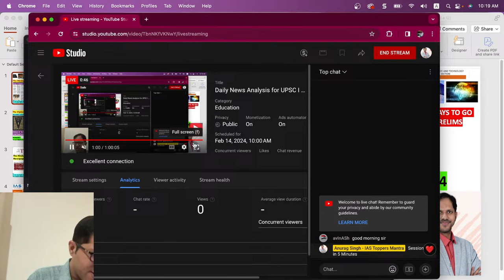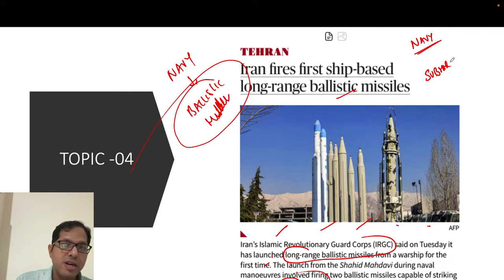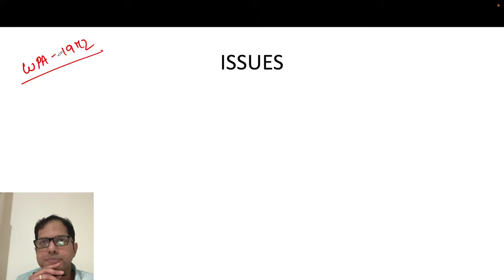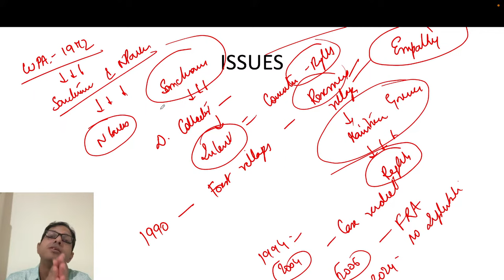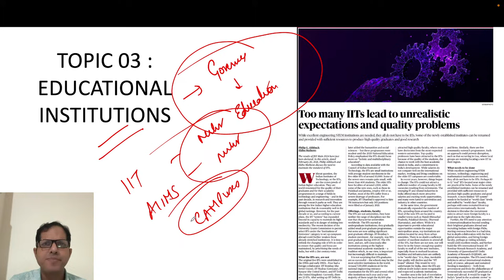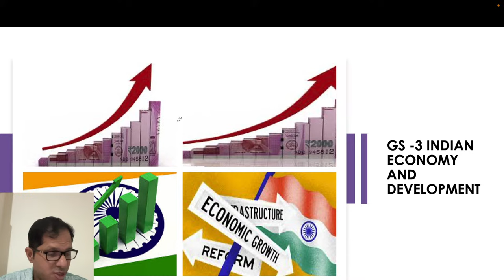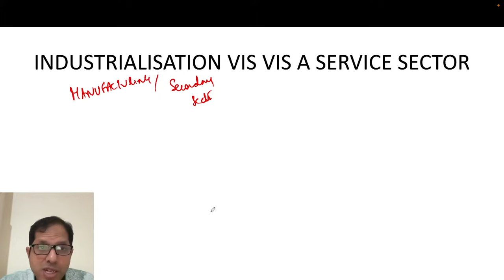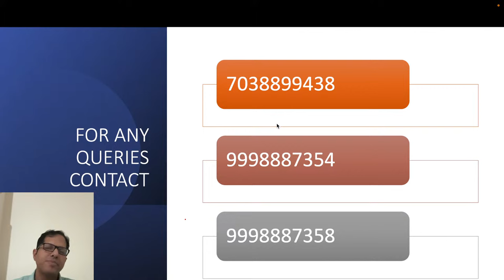Daily News Analysis for UPSC I The Hindu | 14 February 2024 l Anurag Singh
Daily News Analysis for UPSC / The Hindu Analysis  for 14 February 2024 - In this lecture, we will analyse the daily news articles from The Hindu Newspaper for 14 February 2024. The Hindu Analysis videos are relevant for the UPSC Civil Services Examination 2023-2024. The aspirants are advised to watch the entire The Hindu News Analysis lecture for a better understanding of Current Affairs articles.

4.) Current Affairs for UPSC 2024
5.) UPSC 2025 Current Affairs
6.) Current Affairs for UPSC 2026
the hindu editorial, the hindu LIVE,